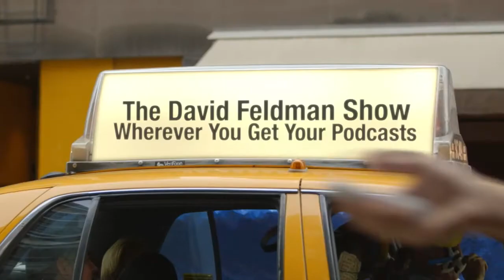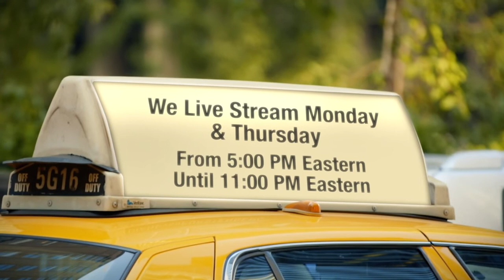Mike Rowe's Home Movies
Mike Rowe stops by to share some home movies he found in his mother's basement. This is a highlight from episode 1254 of the David Feldman Show